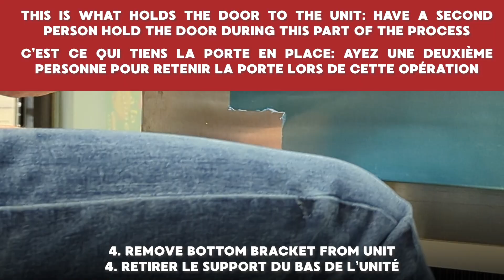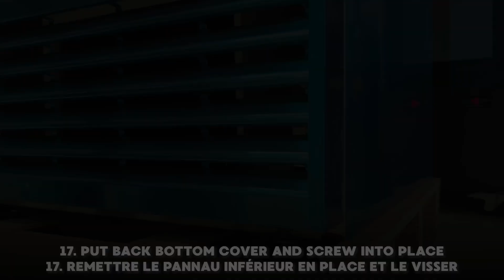NEW AIR - Service: How to flip the door on NSR/NSF Reach-In Refrigerators / Freezers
In this video our sales rep Pascal will show you how to flip the door of the New Air NSR/NSF Reach-In Stainless Steel Refrigerators/Freezers, changing the side the door hinges on.

Dans cette video, notre représentant Pascal vous monter comment changer le sens d'ouverture de la porte des réfrigérateurs/congélateurs en acier inoxydable NGR/NGF de New Air